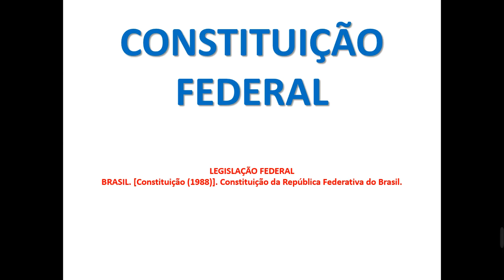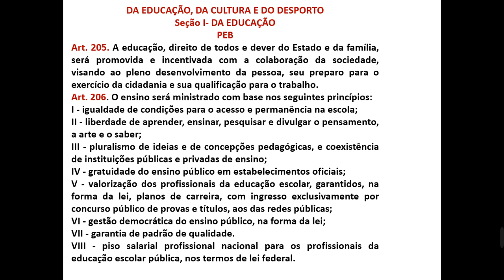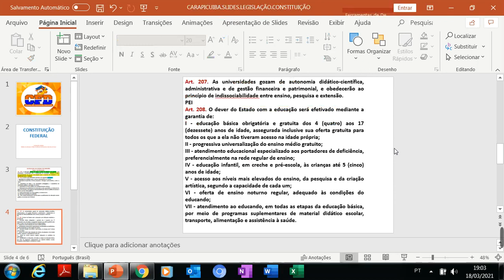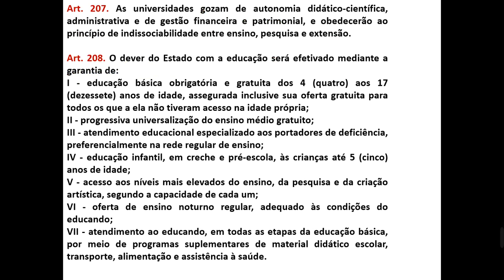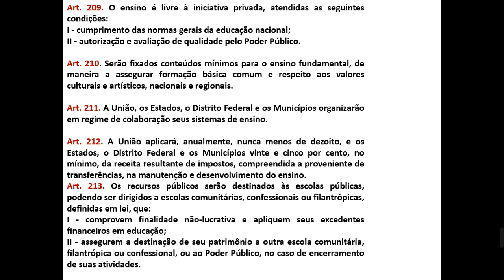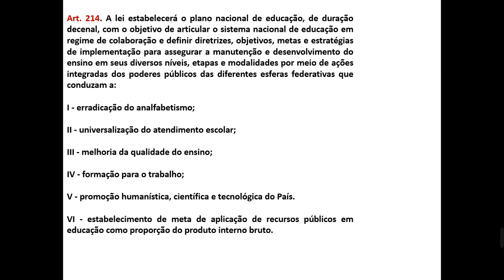CAMPINAS FUMEC CONSTITUIÇÃO FEDERAL